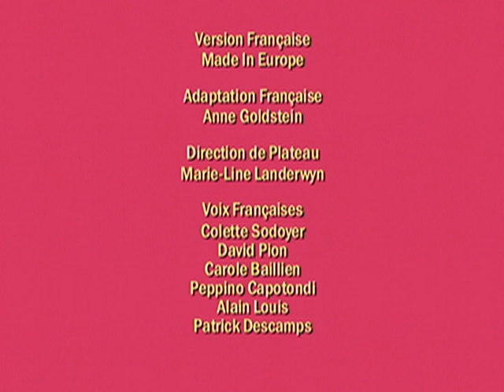Sept Petit Monstres: Une journée chez les pompiers - Ep.21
Les  Monstres  rendent visite au commandant Lubomir pour apprendre les règles de sécurité en cas d’incendie. Sept, fort  intéressé, a malgré tout très peur,  cette peur affecte toute sa famille jusqu’à ce qu’il apprenne qu’il peut participer à assurer la sécurité.